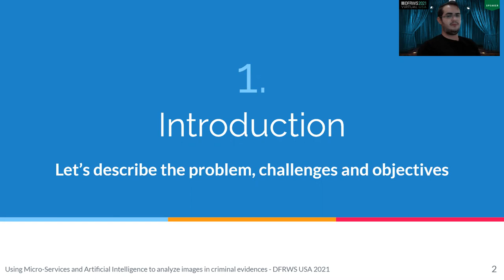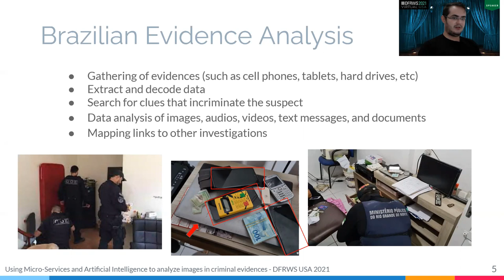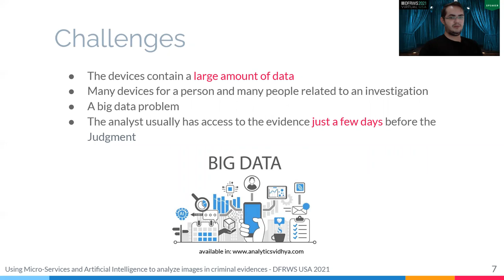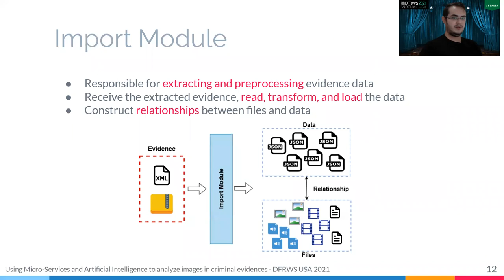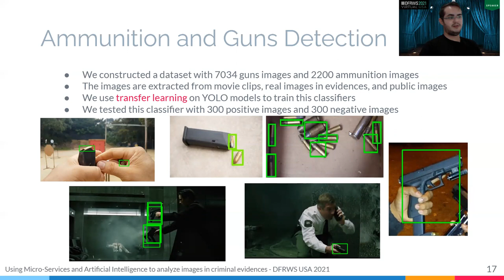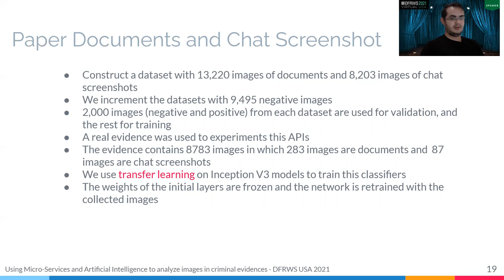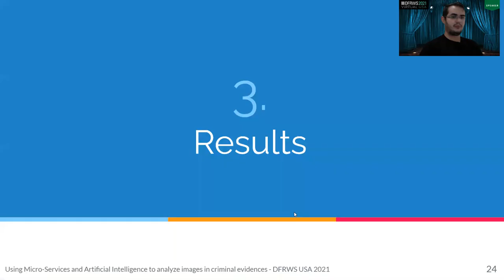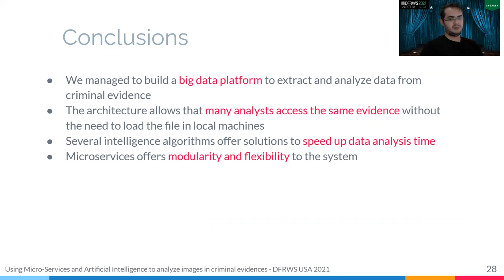Using Micro-Services and Artificial Intelligence to Analyze Images in Criminal Evidences - DFRWS 21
DFRWS USA 2021

Abstract
With the advancement of digital crimes, the field of digital forensic science grows more and more, and with this growth, the search for faster and more accurate solutions to aid the investigation process becomes a necessity. In the context of the Brazilian judicial system, during a criminal investigation, forensic specialists extract, decode, and analyze the evidence collected to allow the prosecutor to make legal demands for a prosecution. These specialists have a very short time to analyze to find criminal evidence and the process can take a long time. To solve this problem this paper proposes to use a micro-services-based application with artificial intelligence to process large amounts of images contained in criminal evidence using open-source software. The image classification module contains some pre-trained classifiers, considering the needs of forensic analysts of the Rio Grande do Norte District Attorney’s Office (MPRN). The models were built to identify specific types of objects, for example, firearms, ammunition, Brazilian identity cards, text documents, cell phone screen captures, and nudity. The results obtained show that the system achieved good accuracy in most cases. This is extremely important in the context of this research, where false positives should be avoided in order to save analysts’ working time. Moreover, the proposed architecture was able to speed up the image classification process using Apache Spark.